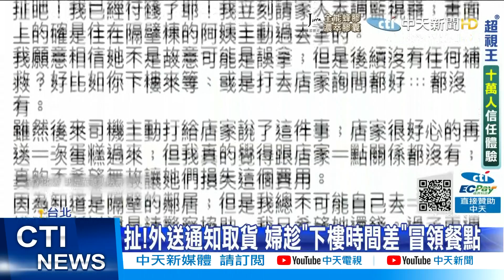【每日必看】扯!外送通知取貨 婦趁「下樓時間差」冒領餐點@中天新聞CtiNews 20210719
疫情期間，不少外送平台，多採取「無接觸送餐」，但有民眾花了1千多塊，買蛋糕幫家人慶生，接到外送員電話下樓取餐，東西卻早被人冒領走，雖然監視器拍下過程卻難抓人。外送員說，不上樓又無觸送餐，取餐者身分和訂單本來就難要求核對，疫情下這種「冒領」不時發生，有時還得自己賠償，外送員也很無奈。

歌名: Sunspots
作者: Jeremy Blake
類型: Dance & Electronic
氣氛: Happy Music